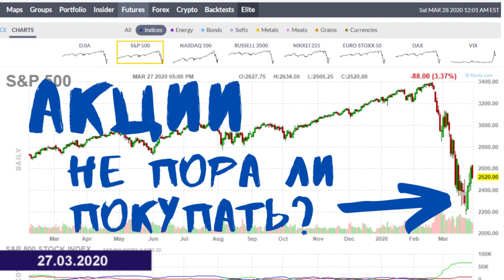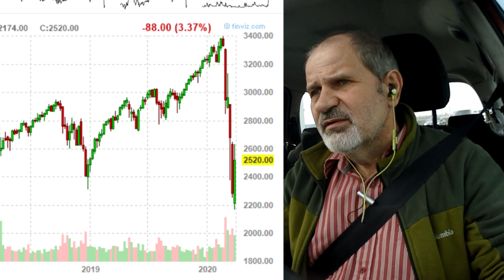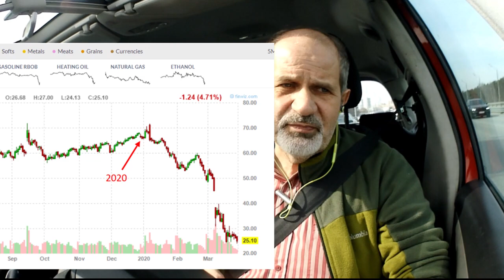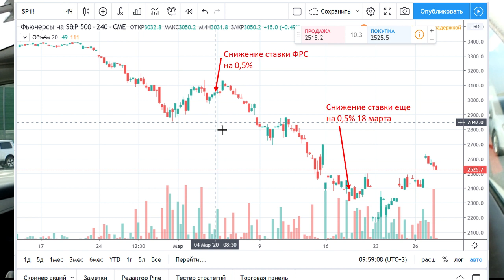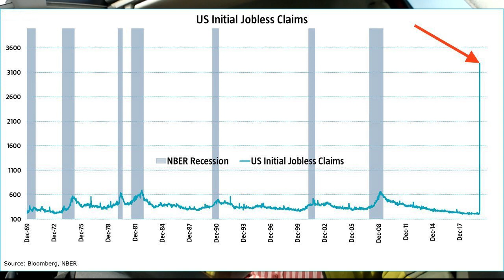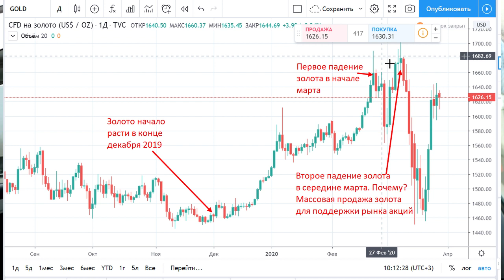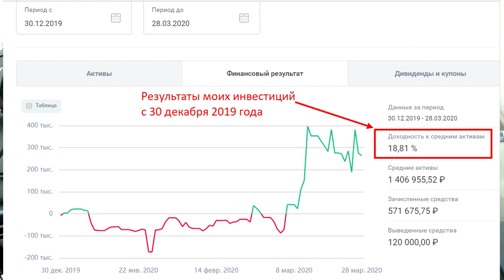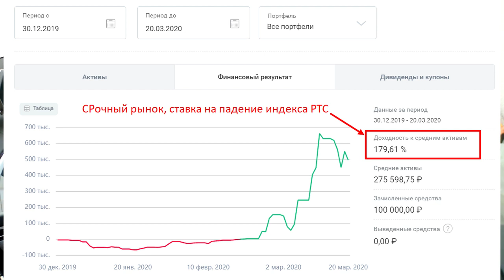Акции начали расти, пора покупать? Или рано? Куда вкладывать?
Кажется, падение акций прекратилось. Пора покупать?
Это глядя на графики. Когда наступит время для покупок?
Что покупать сейчас? Досмотрите до конца, в конце самое интересное - что покупать, на чем я заработал 190% за месяц, и что проворонили Вы прошлой неделе. Но кажется, шанс еще будет. Следите за золотом.
ПРЕДУПРЕЖДАЮ! Момент с графиком по безработице - не для слабонервных!